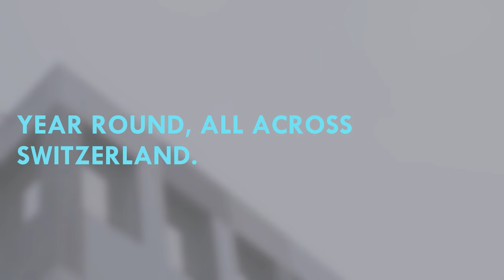Innosuisse Business Growth: Testimony of Pierre Brémon, Founder & Director of Agrinium Technologies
Innosuisse Business Growth: Testimony of Pierre Brémon, Founder and Director of Agrinium Technologies.

5-day intensive training to grow your business. Successful entrepreneurs from different industries will help you grow a thriving company in ICT, ADVANCED ENGINEERING, BIOTECH, and MEDTECH.

Commissioned by the Swiss Confederation, Innosuisse  - Swiss Innovation Agency. Operated by Venturelab.